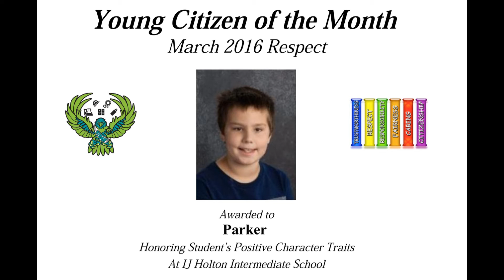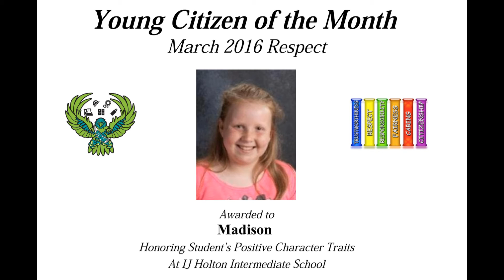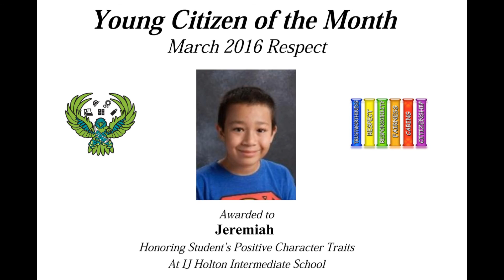IJ Holton Young Citizens of the Month: March 2016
The IJ Holton Young Citizens of the Month for March 2016.  This month: Respect.